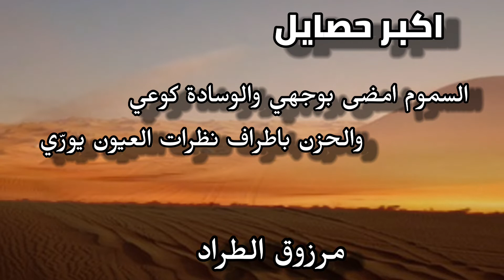اكبر حصايل - مرزوق الطراد